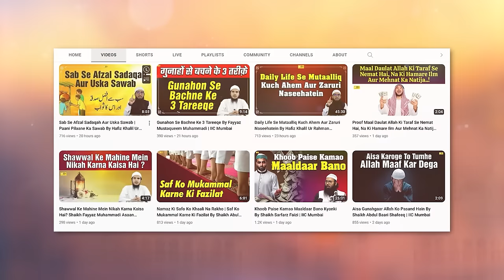Gham Aur Pareshaniyon Ka Ilaaj By Shaikh Abdul Gaffar Salafi | Dawat e Haq Conference 2024 Mumbai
Bank Account Details:
ILM FOUNDATION
ICICI Bank
Savings account
IFSC CODE-ICIC0001028